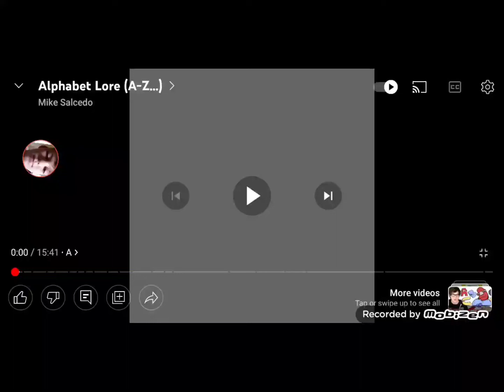alphabet lore memes